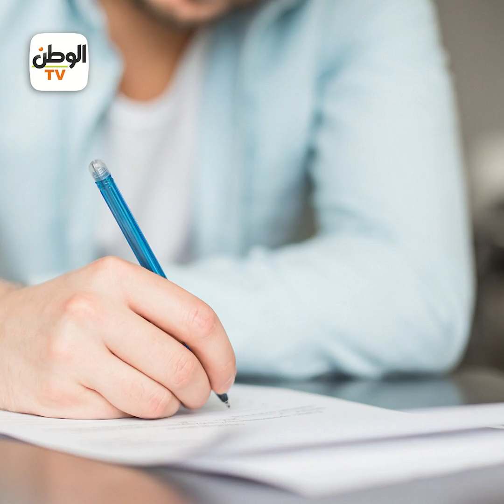«الزراعة النظيفة».. مشروع أخضر لمحاربة التغيرات المناخية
تقرير : نادر عصام